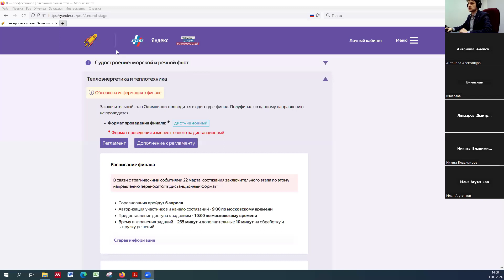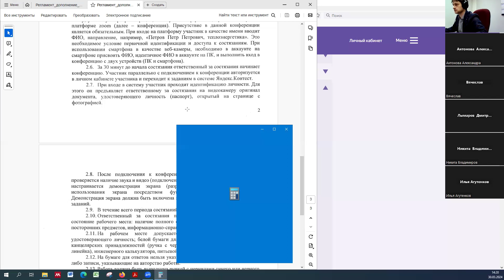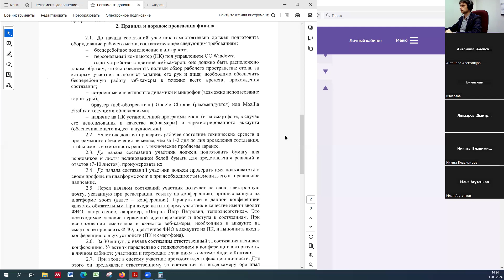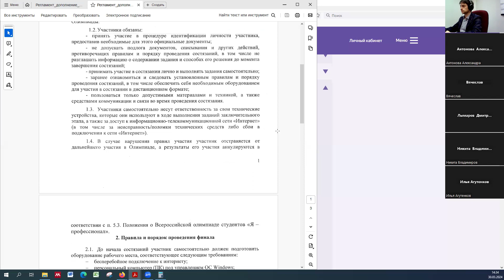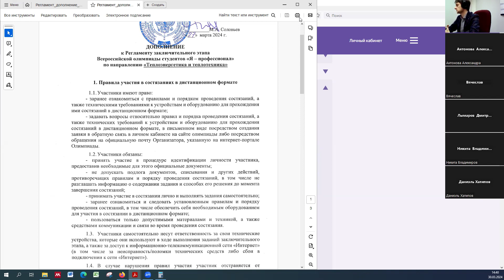Вебинар по направлению «Теплоэнергетика и теплотехника», часть 5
Вуз-организатор ТПУ. Заключительный этап